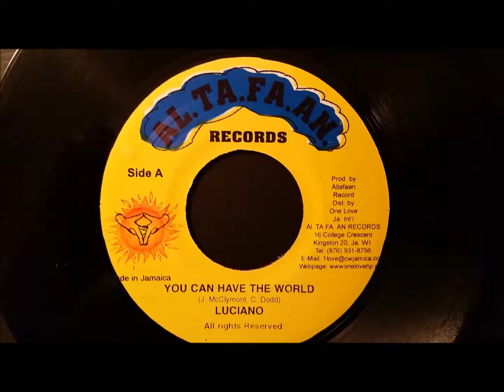Luciano - You Can Have The World - AL TA FA AN 7"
Luciano
You Can Have The World
AL TA FA AN 7"